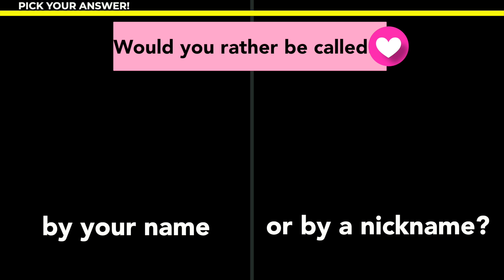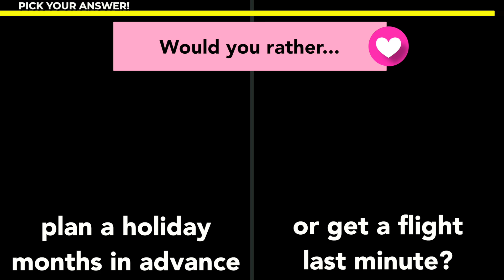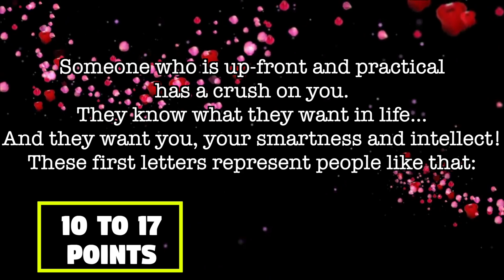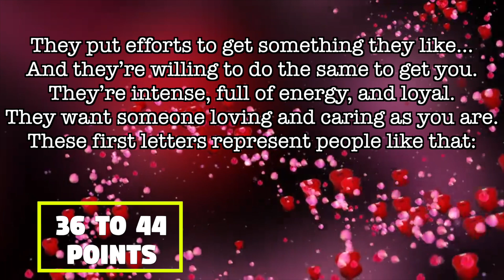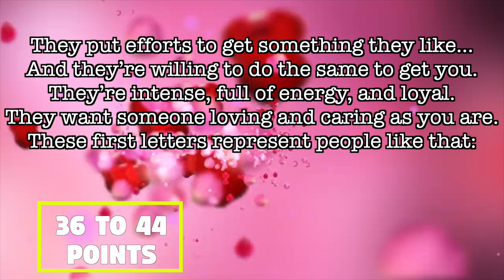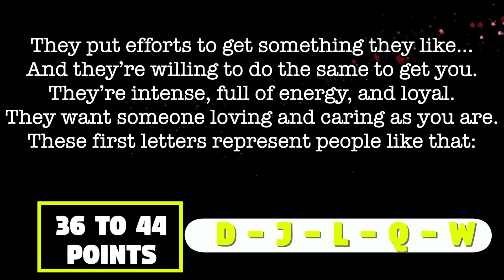Who Has A SECRET CRUSH On YOU? Discover the FIRST LETTER of Their NAME! | Mister Test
This love personality test will reveal the first letter of the person who has a crush on you!
Answer 10 easy personality questions to find it out!
Please share the letters you got :)